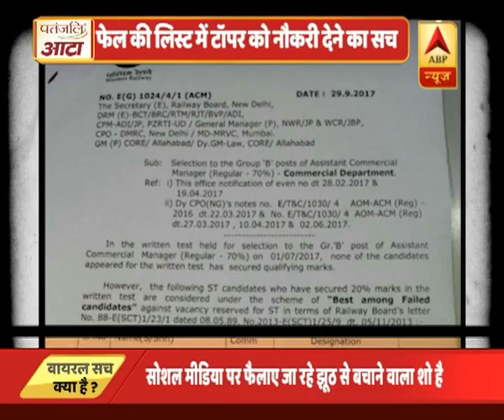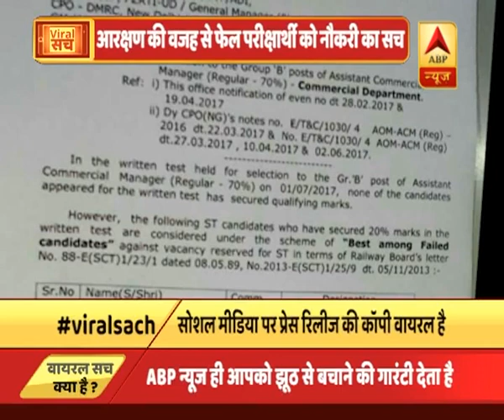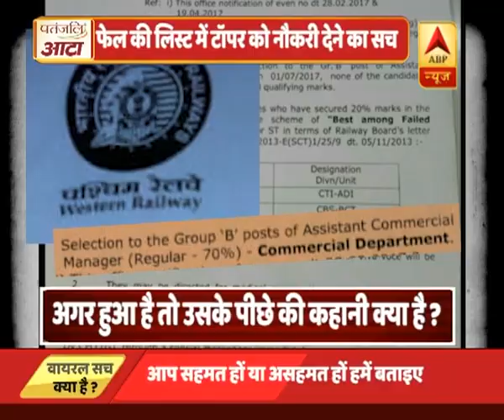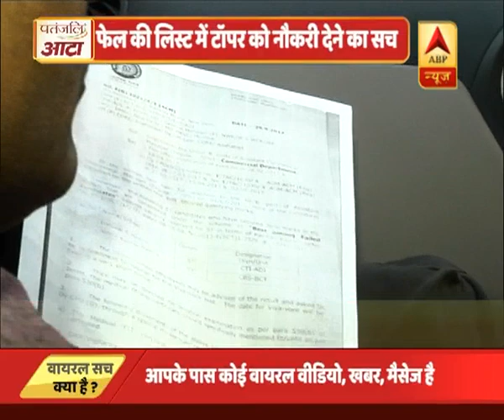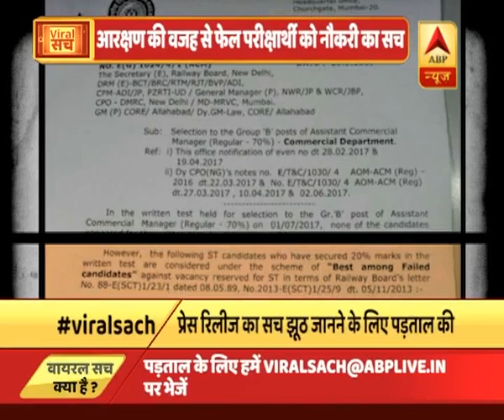वायरल सच में देखिए, आरक्षण की वजह से फेल परीक्षार्थी को नौकरी का सच | ABP News Hindi